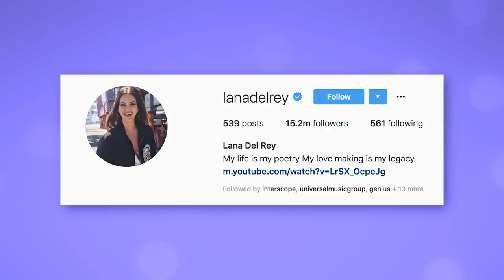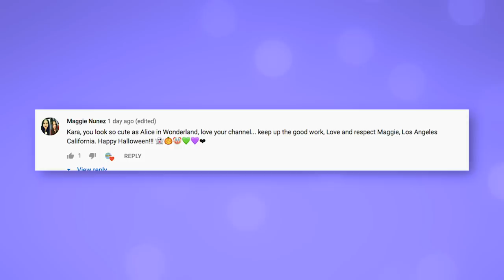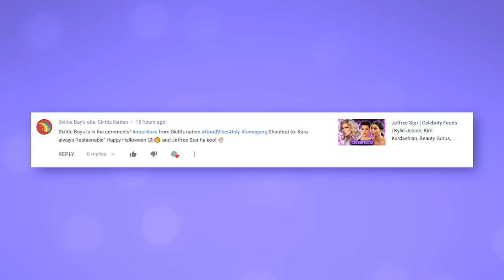Lana Del Rey | House Tour 2019 | Inside her DOUBLE MANSION!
Lana Del Rey's homes are incredible. From her ocean side home in Las Tunas Beach in Malibu, her vintage Echo Park cabin designed by Leanne Ford, to her two new mansions, she clearly as a great eye for great homes. Lana’s main mansion is actually two separate properties combined but I’ll show you guys in a little bit.